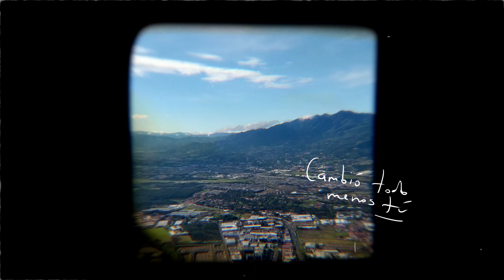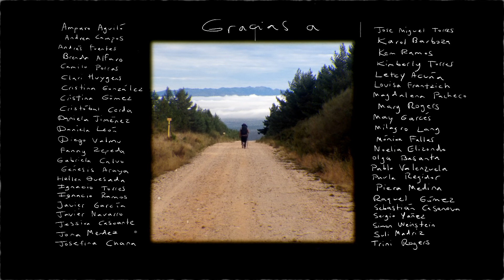Tato Quesada, Tomás del Real - Souvenir (Video Oficial)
Video oficial de la canción "Souvenir" de Tato Quesada y Tomás del Real.

Producida, mezclada y masterizada por Maul on the Mix.

Gracias a todas las personas que enviaron sus fotos y videos. Sin ustedes, este videoclip no habría sido posible.

Letra de Souvenir

Cambió todo menos tú
Qué difícil es volver
Congeladas en papel
No entiendo

Los colores que viví
No veo retroceder
Ya no puedo malgastar
Mi tiempo

Y aunque vuelva a casa
De alguna manera
Algo se libera
En quienes se desplazan

Sin tener pasaje
Ni un final concreto
Sin visa o boleto
Comieza un nuevo viaje

Tantos mundos por sentir
Tantos rumbos por andar
Ser tejido que se va
Tiñendo

Ya no soy solo de aquí
Llevo adentro un poco más
Mis anhelos ahora son
Del viento

De alguna manera
Algo se libera

Y se va

Music video by Tato Quesada and Tomás del Real performing Souvenir. Ⓒ 2020.